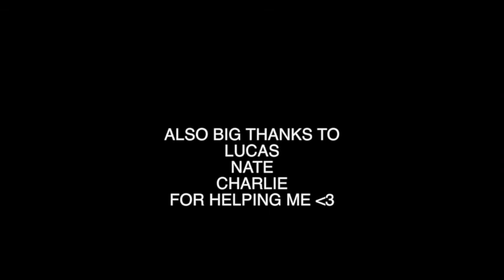Basketball Stereotypes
Basketball Stereotypes part 1
Part 2?
Thanks to Lucas Nate and Charlie for help! ;D

Sorry for blur i had to blur out a license plate. :/